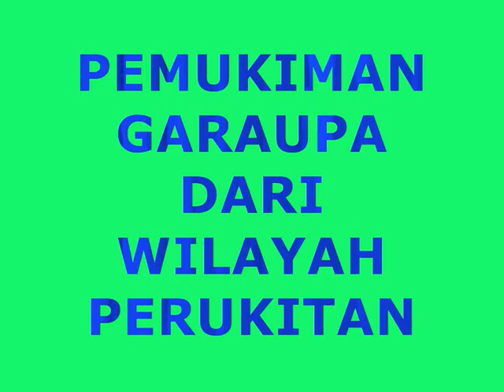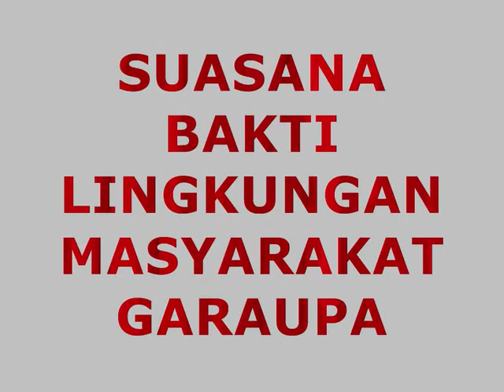Pemandangan Alam Garaupa kecamatan Pasilambena kabupaten Kepulauan Selayar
Garaupa merupakan Desa Terkecil yang berada di Kecamatan Pasilambena tapi memiliki jejak historis yang cukup luar biasa, Secara Geografis Garaupa berada di Pulau Kalaotoa Kepulauan Selayar dan merupakan gugusan pulau macan takabonerate